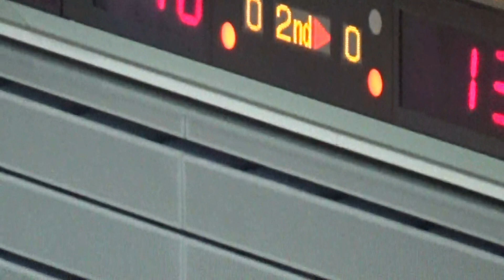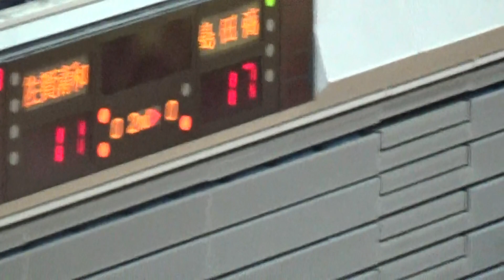2015年IH バレーボール 女子 予選 島田商（静岡）vs 佐賀清和（佐賀）②